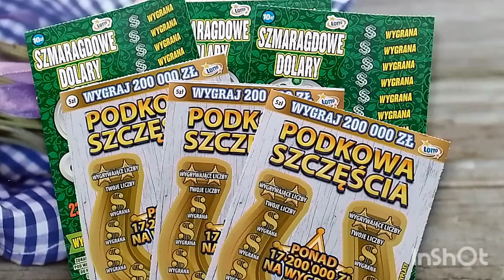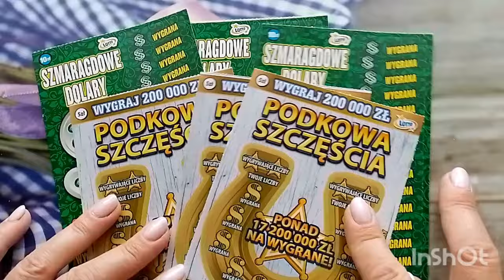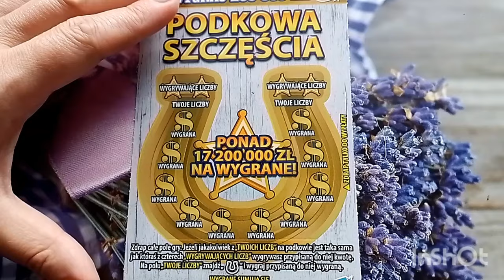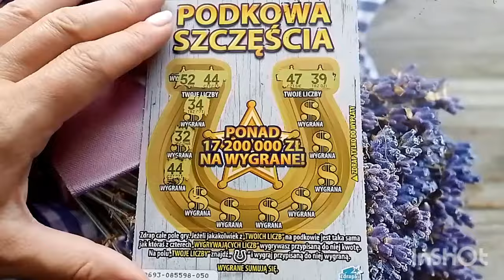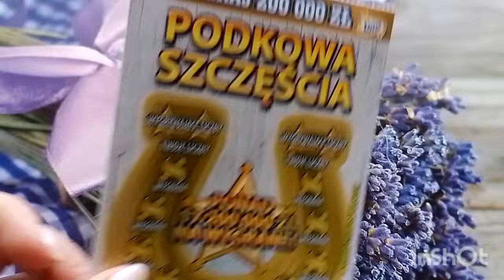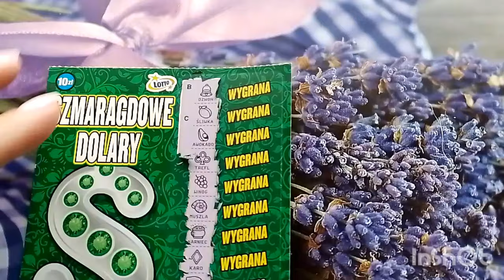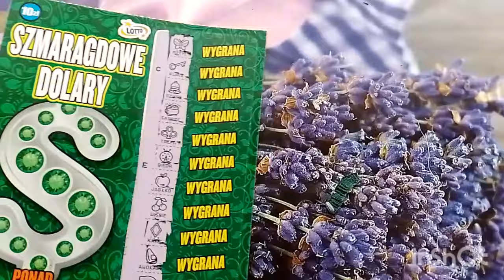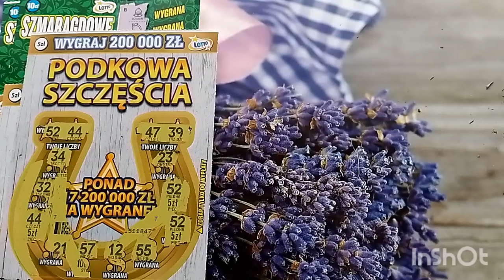#795 Poszukiwana podkowa 🧐☺️ propozycja od Justynki @zdrapkomisia 🥰😘🫶